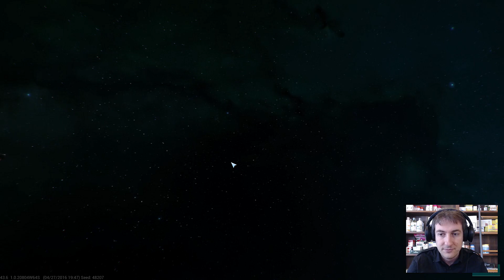MASTER OF ORION Gameplay Ita ep.15 - TORNIAMO ALL'ATTACCO!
Se vuoi trovare i tuoi giochi preferiti ad un prezzo speciale vai qui

Teamspeak di MrDaelric: ts.trinityhosting.it:8888